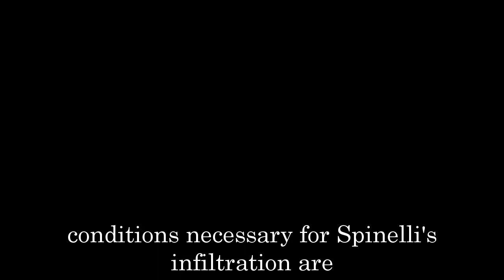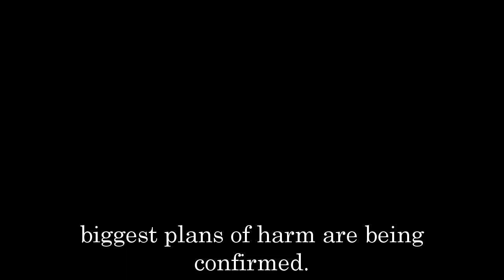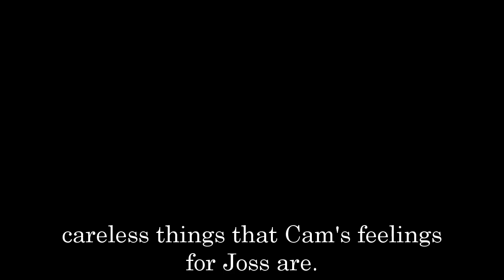General Hospital Spoilers for Friday, November 4 | GH Spoilers 11/4/2022